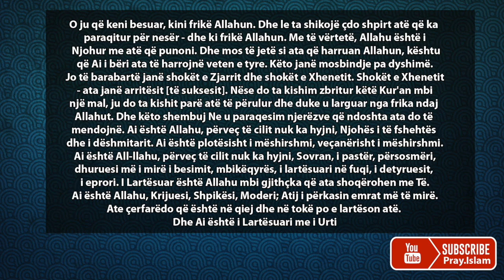Surja qe mbushe zemren tuaj dashuri